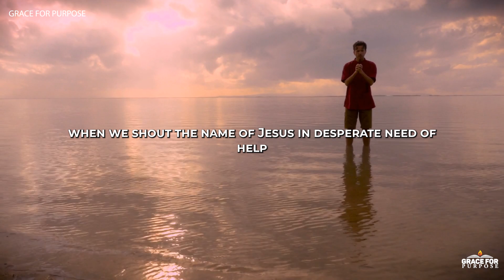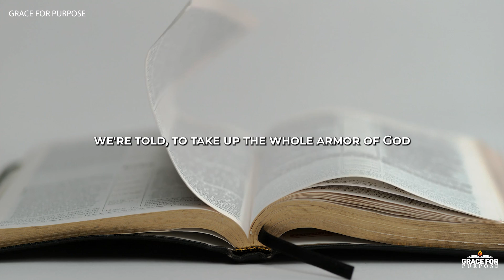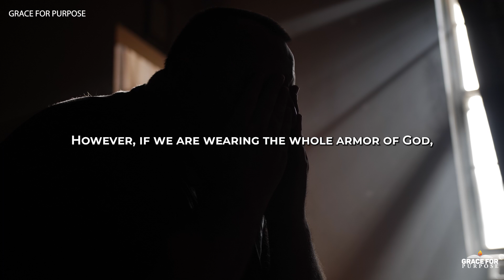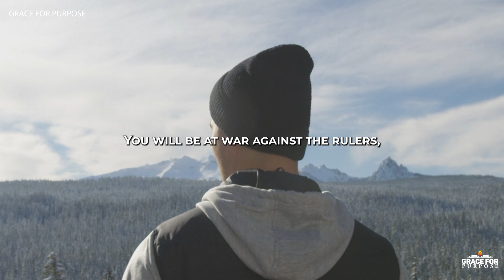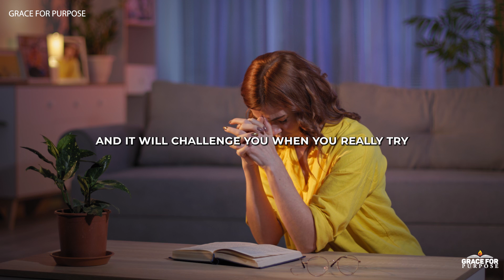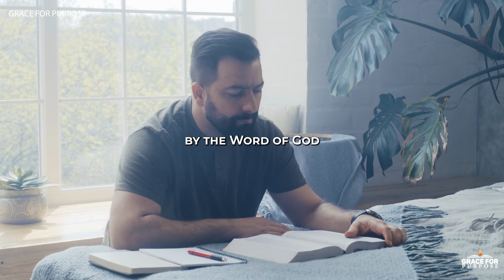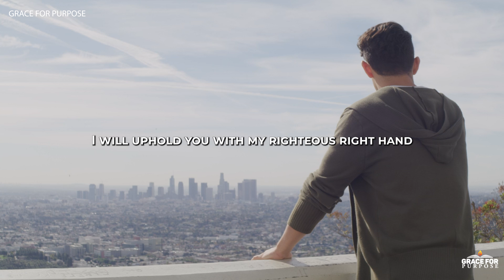GOD IS FIGHTING FOR YOU | Inspirational & Motivational Video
Praise the Lord for every battle he has fought for you!

Christian Motivation